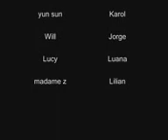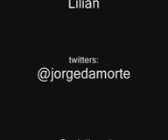FURO JB - filme o buque